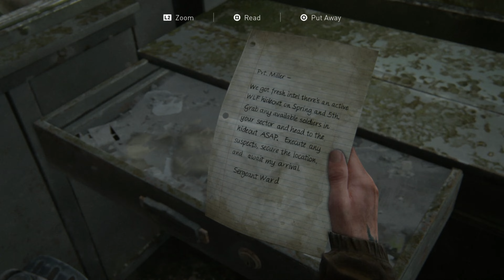The Last of Us 2 Gameplay On Ps4 PRO PART09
The Last of Us Part II is an action-adventure game played from a third-person perspective featuring elements of the survival horror genre. The player traverses post-apocalyptic environments such as buildings and forests to advance the story. The player can use firearms, improvised weapons, and stealth to defend against hostile humans and cannibalistic creatures infected by a mutated strain of the Cordyceps fungus.  Control intermittently switches between Ellie and Abby the player also briefly controls Joel in the opening sequence. The nimble nature of the player character introduces platforming elements, allowing the player to jump and climb to traverse environments and gain advantages during combat.[5] The player can break glass objects such as windows to access certain areas or obtain supplies.[6] Some areas are navigated by horse or boat.